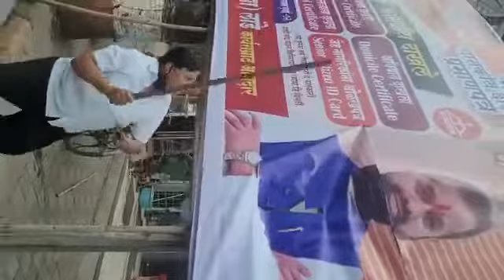WATCH - Dilip Lande's poster being destroyed.